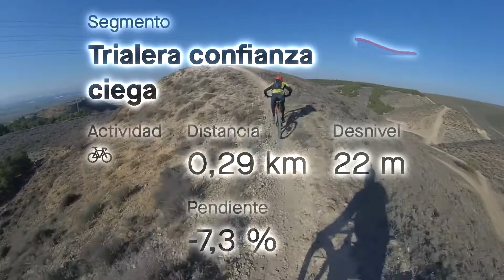convirtiendo la 29 a MULLET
Cambia tu biicicleta a mullet en tan solo estos pasos...